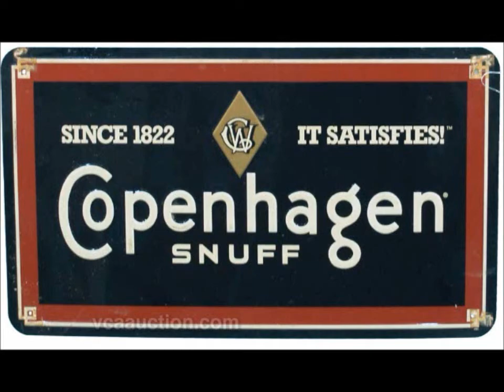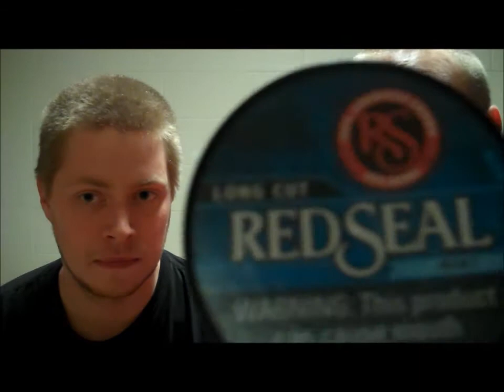Kris and Masons Copenhagen Vaniller Blend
we got that there old vaniller blend from cope... i mean made it

             FALLOR US!